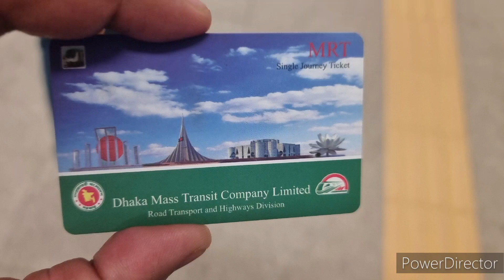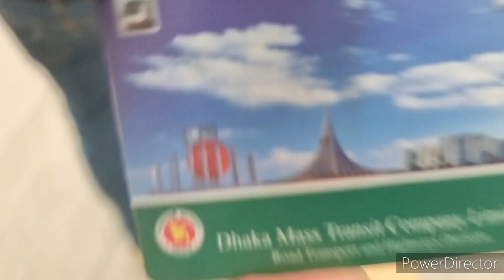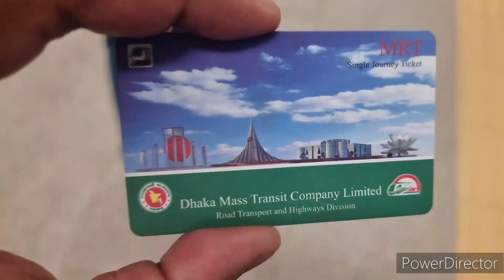The Dhaka Metro Rail ( ঢাকা মেট্রোরেল) | Engr.Md.Reaz Uddin Bhuiyan.